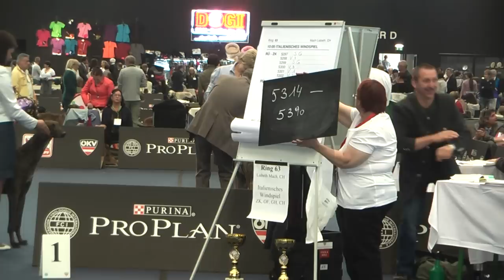WDS2012: Male, champion class - Rüde, Championklasse - Кобели, класс чемпионов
World Dog Show / Welthundeausstellung / Чемпионат мира - 2012
Italian Greyhound / Italienisches Windspiel / Малая итальянская борзая (левретка)
Expert / Richter / Судья: Mach Lisbeth
Male, champion class - Rüde, Championklasse - Кобели, класс чемпионов
Copyright: kennel / Zucht / питомник "Iz Ozherelia" ("Из Ожерелья") & ArtiquesStudio (Arina Burlakova)